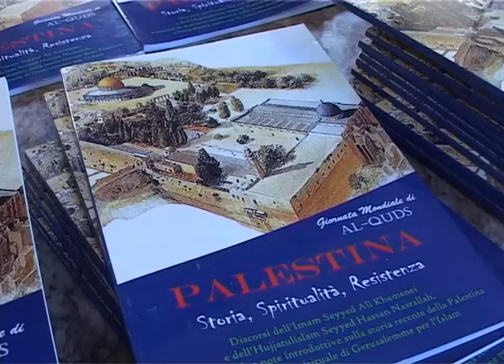Roma, Giornata mondiale di Quds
RADIO ITALIA IRIB, italian.irib.ir.  Hamid Masoumi Nejad corrispondente della Radio e Tv Iraniana in Italia